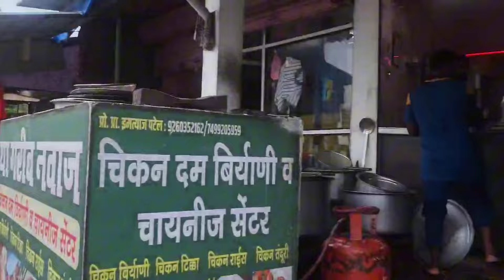चोंडा धरणावर गेलो //ब्यांड वर खूप नाचलो // धबधब्यावर झाला वाद विवाद//aagri Koli@suniljoshi248vlog